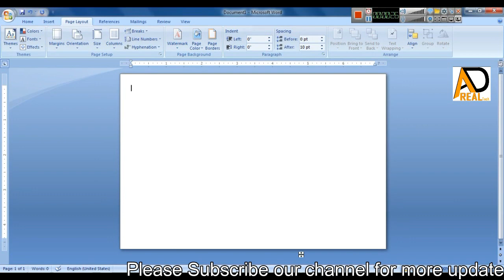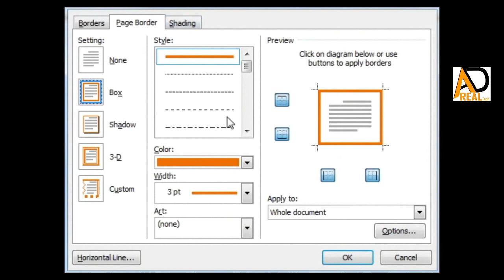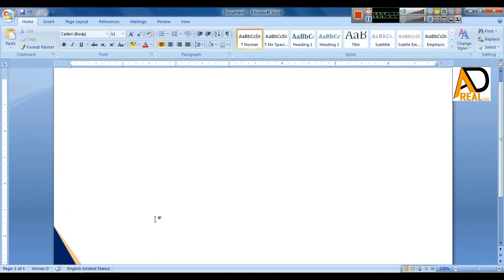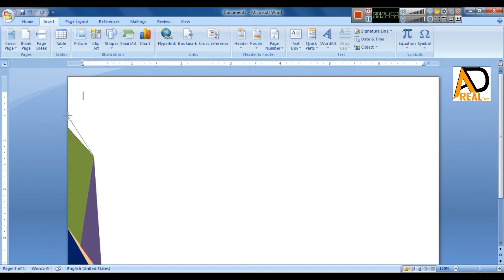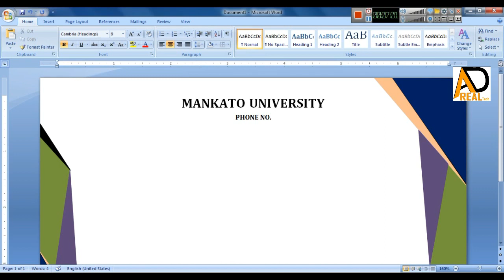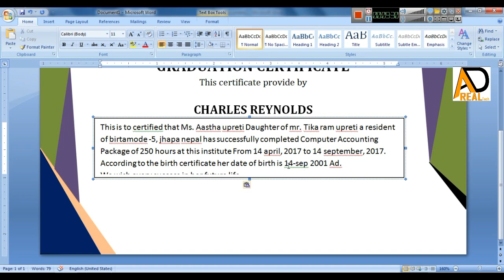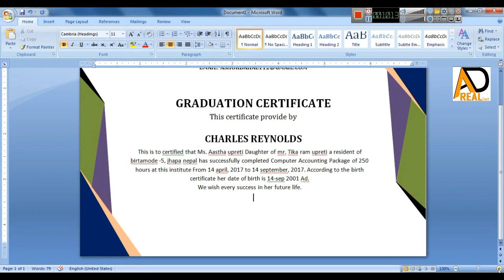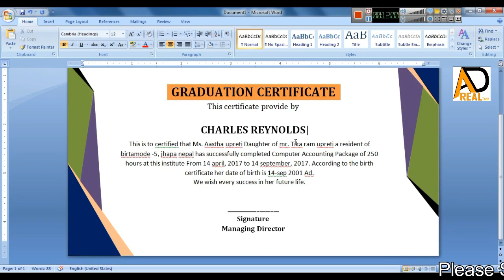Modern Certificate design in ms word | make awesome certificate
Hello Friends :
How to make Modern Certificate design in ms word | Certificate design in ms word | make awesome certificate |  Ad Real Tech | Ms word Tutorial